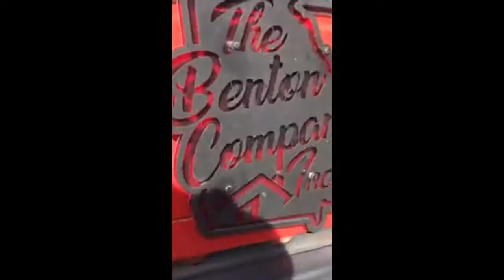Open Houses With Shaun Episode 6 Marwa Rutherford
In this episode we learn about how we became dog owners, as well as learn about the different open houses we have seen.